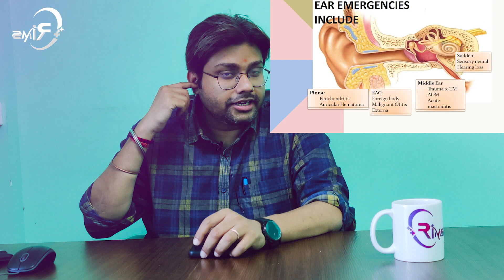COMMON ENT EMERGENCIES - EAR - DOCTOR ADVICE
In this video, we're going to cover some of the more common ENT emergencies, and the advice that doctors give patients in these situations.

 ENT emergencies can be scary, but with the right knowledge and guidance, you can make a quick and healthy recovery. In this video, we're going to cover some of the more common ENT emergencies and the advice that doctors give patients in these situations. From otitis media to hearing loss, this video will give you the information you need to get through your ENT emergency safely and quickly!

RIMS IND
Doctor Advice
Dr. Rahul K Jaiswal
Associate Professor of ENT - Head & Neck Surgery